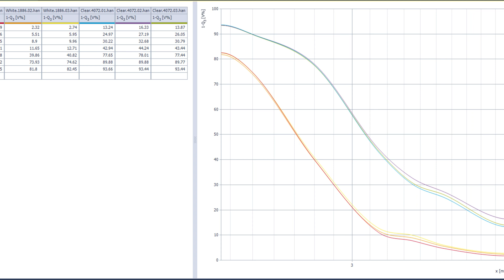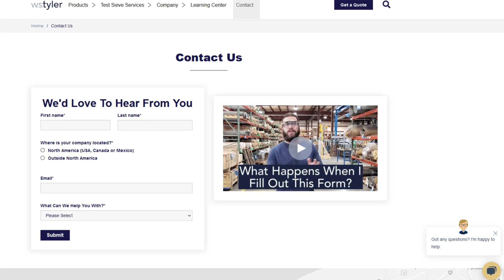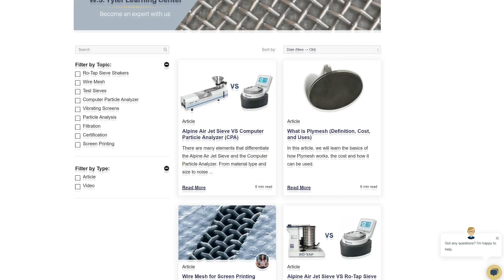What Is a Particle Size Distribution Curve?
Not exactly sure what a particle size distribution curve is? In this video, Andrew Kotlar explains why and how to use such a curve to your advantage.
0:00 Introduction
0:59 Definition of a Particle Size Distribution Curve
1:32 How Do I Generate a Particle Size Distribution Curve?
2:16 What Information Does It Provide?
2:36 How Can It Help You Make Adjustments to Sieve Analysis?
3:20 What Common Mistakes Are Made?
3:52 Outro and Information